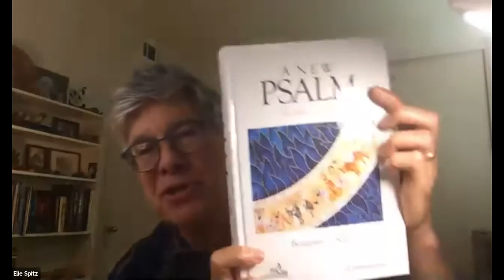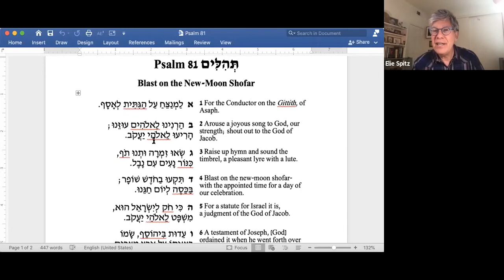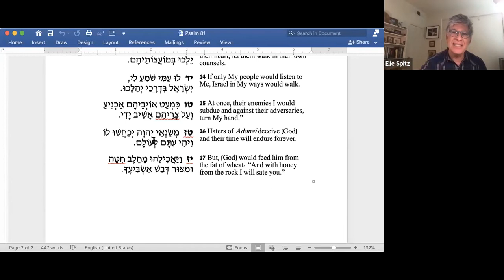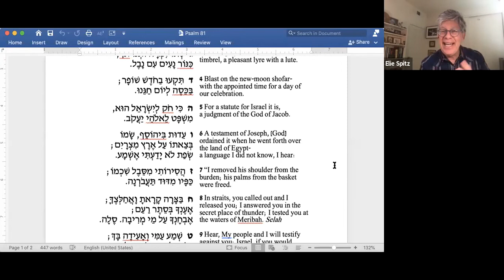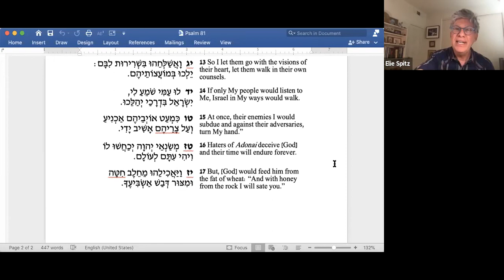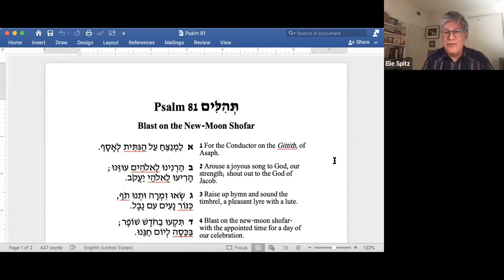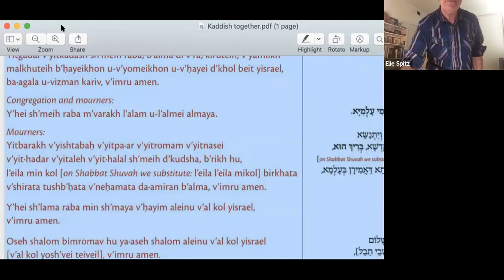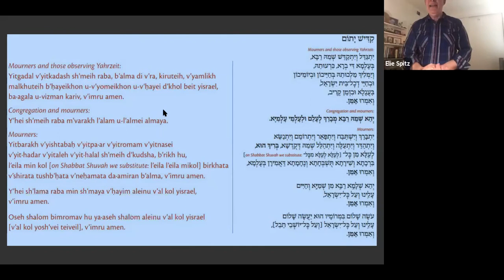Psalm 81: "Blast on the New-Moon Shofar"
“Blast on the new-moon shofar, with the appointed time for a day of our celebration” (Psalm 81:4). In the days of the Temple, this Psalm accompanied the Rosh Hashanah offerings (Talmud, Rosh Hashana 30b). The Psalm opens urging the singing of happy songs. Why were happy songs appropriate for a Day of Judgment? An answer: Just as soldiers march into battle singing songs of victory, so as we prepare to appear before God, we do so with the confidence that God is loving and all will go well.

And yet, the second half of the Psalm has a decidedly different tone. Now, God speaks: recounting the Exodus and paraphrasing the opening two commands of the Ten Commandments. In the second half the word “listen” appears five times, and we hear God’s emotion, “If only My people would listen to Me, Israel in My ways would walk” (verse 12). The final line at first impression marks a happy ending, “But [God] would feed [Israel] from the fat of wheat, ‘And with honey from the rock, I will sate you’” (verse 17). This closing image is a paraphrase of Deuteronomy 32:13-14. But, there is a catch. The next verse in the Torah, which the audience probably knew by heart,” reads, and “they became fat and rebelled.” Whoops. We are left with God’s promise and the uncertainty of human fidelity.

On Rosh Hashana we are called by the shofar to remember: our year, those with whom we shared the holiday in the past, and who we could become with greater focus and purpose. Each Thursday, we also read Psalm 81 as the Psalm of the day.

Join me for what the sages discerned was a Psalm of encounter with God.

Psalm 81 is dedicated to Cliff and Sara Cornell.